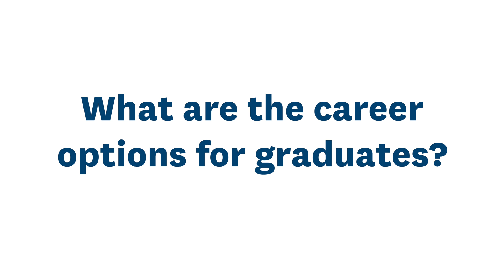NEOMA Business School | MSc Artificial Intelligence for Business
✅ Master current and future iterations of AI technologies and their business applications
✅ Learn to evaluate, develop and implement AI solutions within organisations and across industries
✅ Enhance your career prospects and develop your network in a rapidly growing and high-demand field